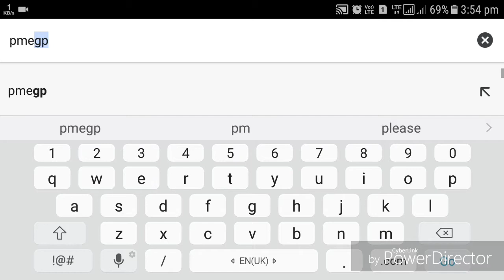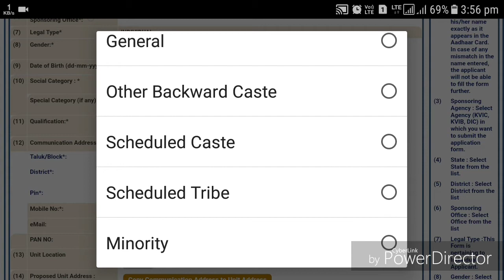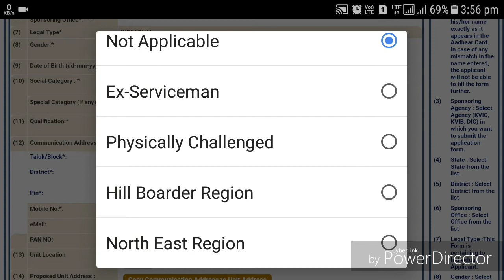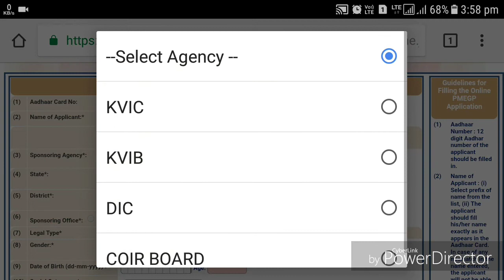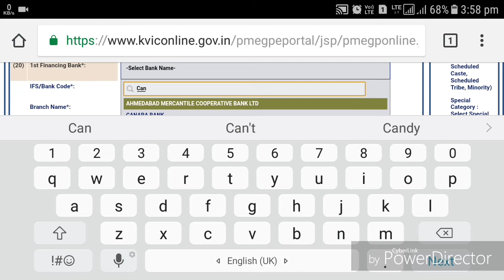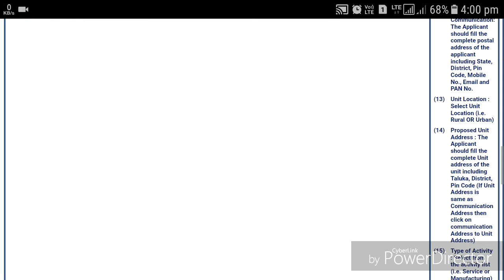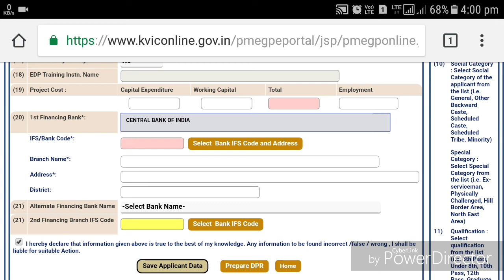Pradhan Mantri loan "PMEGP" (25 लाख तक)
पढ़े-लिखे बेरोजगारों के लिए प्रधानमंत्री जी ने एक सुनहरा अवसर प्रदान किया है ! जोकि लोन के रूप में दिया जा रहा है! वह भी 25 लाख तक; इसलिए दोस्तों आप Apply  करें और इस मौके का फायदा उठाएं